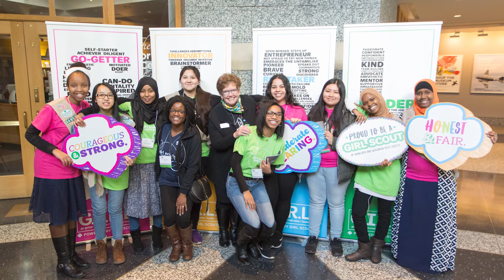2020 Women of Distinction Honoree–Laura Reed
Laura Reed
Chief Nursing Executive & Chief Operating Officer, M Health Fairview

Laura Reed serves as the Chief Nursing Executive and Chief Operating Officer for the M Health Fairview system in Minnesota. This system includes an academic medical center, 11 community based hospitals, primary care, specialty clinics, long term and post-acute care. Previous to this position she served as the Chief Operating Officer and Chief Nursing Executive for ThedaCare. Her responsibilities included clinical operations for the system including ambulatory, post-acute, community and rural hospital settings.

Laura has extensive leadership experience, both in clinical operations and organizational effectiveness. She holds both a Master of Science in Nursing and Master of Business Administration degrees, from the University of Iowa and her Doctorate in Nursing from the University Of Minnesota School Of Nursing.